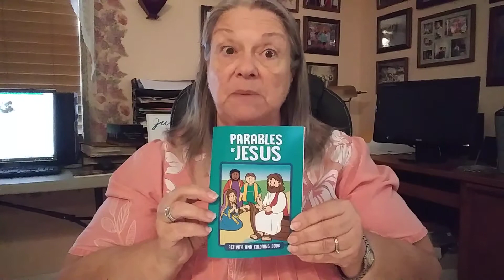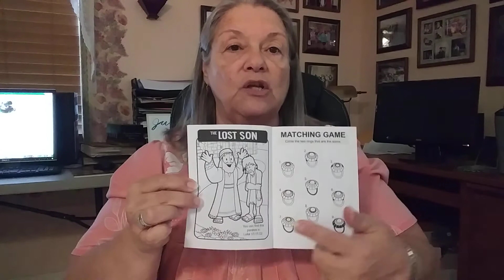June 22, 2020